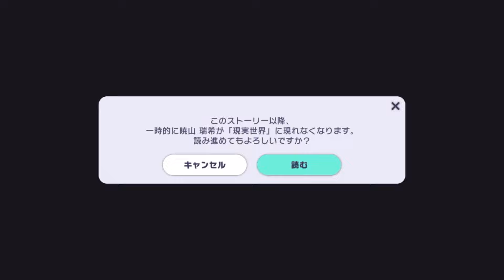【プロセカ】『荊棘の道は何処へ』の8話に進む前に突如プレーヤーの前に現れた怖過ぎる『警告』【暁山瑞希が「現実世界に現れなくなります」】